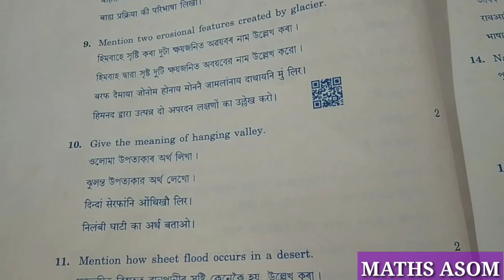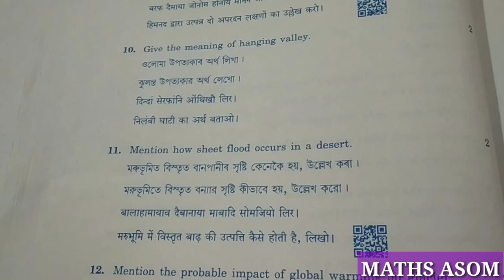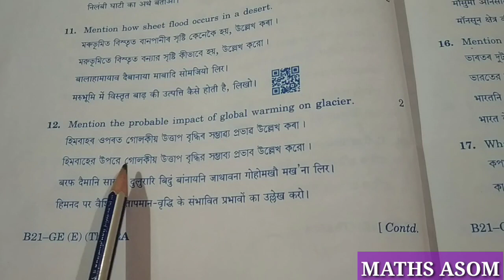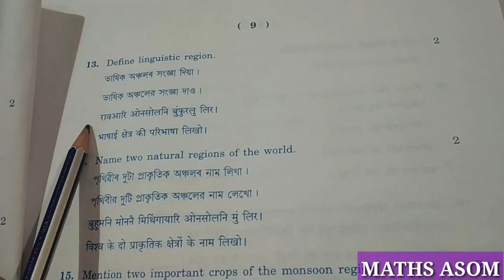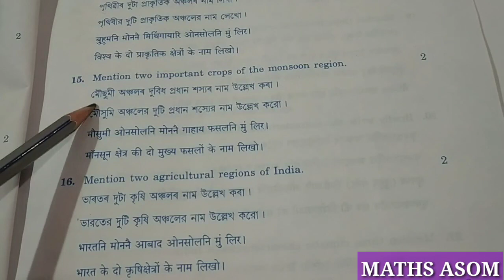Geography (ভূগোল), Question Paper Solution of HSLC Examination-2022, Question No. 9-18, Part-2.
HSLC Examination is the Final evaluation of the students of their specific subject.It is very important for the students of Class X

         After watching this video you will know about the Question Paper Solution of HSLC Examination 2022 of Geography.

For General Mathematics, General Science, Social Science and Advanced Mathematics, Question Paper Solution for HSLC Examination 2022, Follow the following link:-